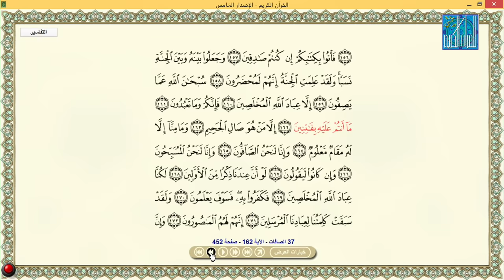محمد زكريا - بنجلاديش | MOHAMMAD JAKAREYA - BANGLADESH